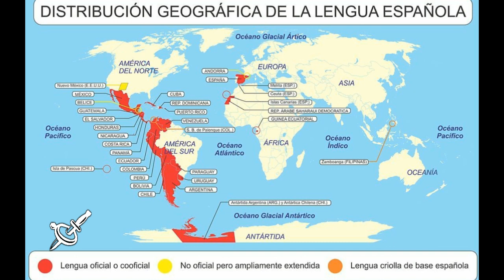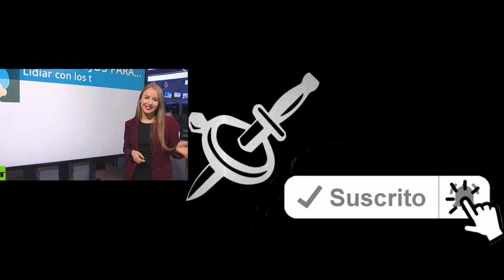Dia de la Hispanidad de ambos lados del Atlántico.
Mi canal esta COMPLETAMENTE DESMONETIZADO sin posiblildad de activar area de miembros, recibir superchats, o tener publicidad paga, ademas PAYPAL me canceló la cuenta.

La única forma de poder continuar dedicandole tiempo a la edición y subtitulado del contenido es mediante aportes voluntarios y microdonaciones de uds, nadie mas:

4 - Bajando el navegador BRAVE, al usarlo brave me da algunas criptomonedas

Gracias por valorar el trabajo! J.-